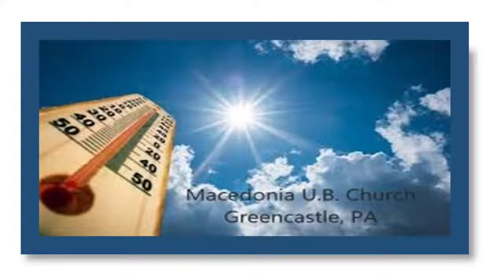Macedonia United Brethren Church Live Stream